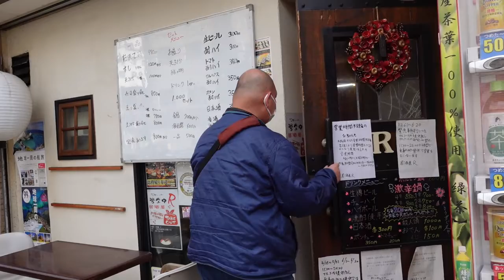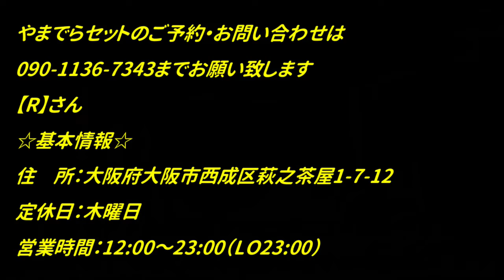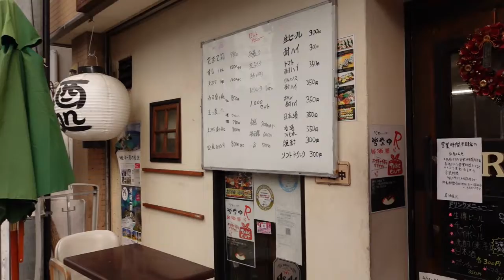やまでらセット第2弾が登場です！今回も赤字覚悟の凄い料理が1人前3800円！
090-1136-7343までお願い致します
【R】さん
☆基本情報☆
住　所：大阪府大阪市西成区萩之茶屋1-7-12